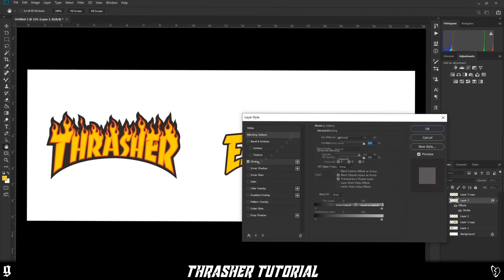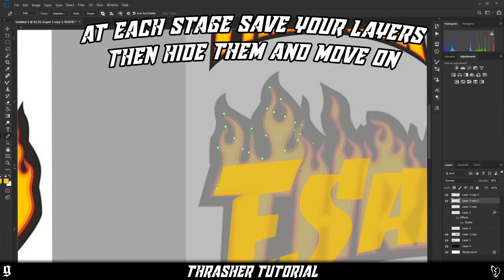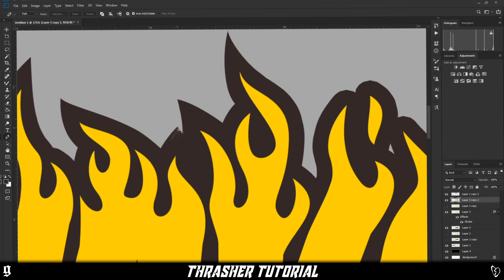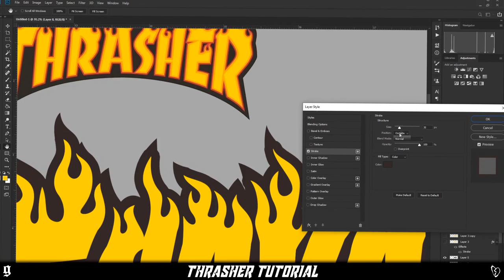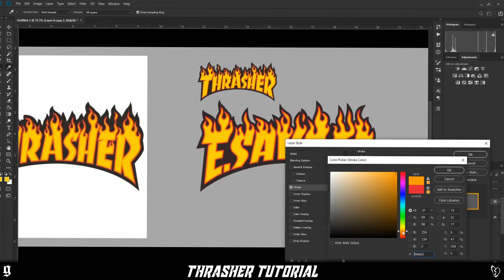How to Make a Logo like 'THRASHER' ( Photoshop / Illustrator )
Whats up guys, so recently a beautiful client of mine asked for a logo like THRASHER's. I had a great time learning the technique and wanted to share it with you today in this timelapse which I have annotated! Today I used Photoshop but these same steps can be replicated in Adobe Illustrator. I also usually use a drawing tablet however they are not neccasary for this tutorial!

And if you make a Thrashers logo then please come and share it on our Discord

I'm available for custom design work, just get in touch with your brief (ideas), budget & your deadline!

223'S LOFI REMIX
Murder On My Mind LOFI REMIX